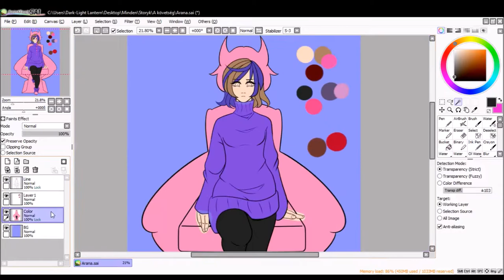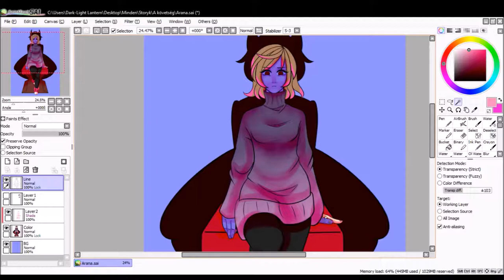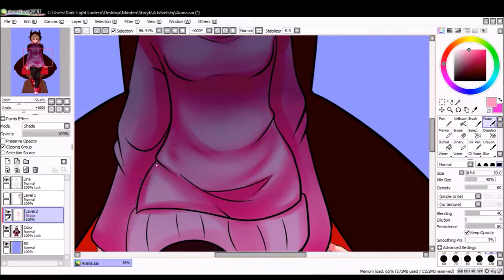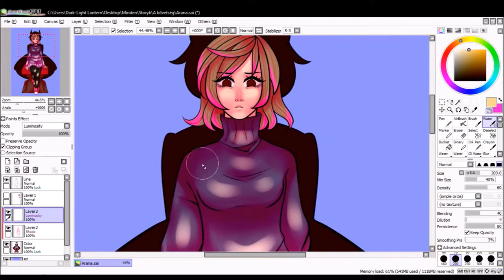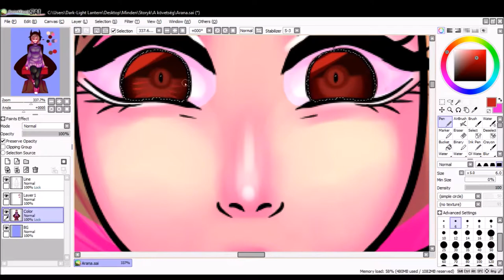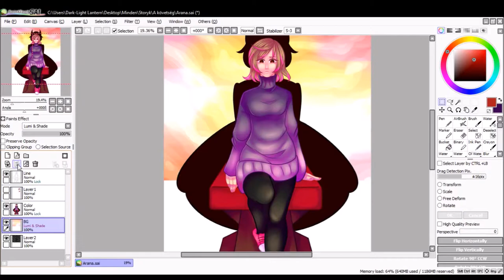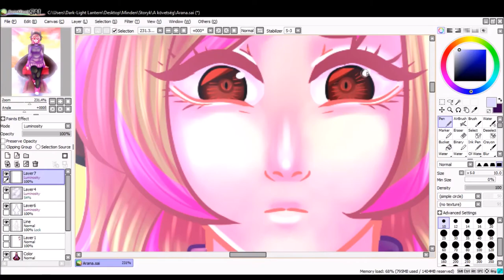The embassy - Speedpaint [My Mainies]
- I was over thinking my entire life, and I realised that I have a ton of stories, what I want to make into something. And I draw there characters onces or twice ... I thought this is sad, they are my babies, even there story doesn't make sence.-

So In my free time, when I'm not doing commissions, school or some shitty games, what I give up after 30 minutes. I'm gonna draw my stories main characters, and giving a summary of there story.

Second is here, sitting next to the Devil.

Here is Arana. The Star of The embassy.
The story begins with an enigmatic supernatural research organization leaders, whos decide to trust a particularly dangerous task for the youngest generation's most hopeless and clumsy students. They rise or die. They don't have a choise.
Here comes Arana and four others in the picture. Gabriel the Exorcist, Maximilian the Paranormal Technican, Emily the Summoner and Billy the mythical creature specialist. Their task is to wipe out evil from an elite school. The source seems to be the school's underground clubhouse and hall. They first week is the introduction week, the meet with the principal, who seemes to be a really nice lady, than they searched the place where the evil builed a nest. This time we learn that the kids are actualy geniuses, but have personality issues, which made their teachers hate them. Arana is a physicly weak medium, Gabe's ego is bigger than himself, Max is an otaku and that comes first, Emily is hystercal and Billy. is Billy.
Beside the secondary characters we gotta know Arana more. She has archangel Michael as her guard angel, but still he can't protect her so minimum two other angels help needed around her. And why she need this amount of protection? Because Arana is a medium with a huge spiritual power, her power is that big she can sit next to the Devil and get no harm. And this stories lonely Devil likes Arana, cause nobody can close to him just her.
After this basics a morbid, and blood story starts the five kids, the demons, the principal and the angels.
Which lead to the main point in the very end when they took over the building and made the embassy, conecting the paranormal and the humans.

This story is more longer but I tried to keep it short. Still is a ot of thing. If you want to hear the full dream, tell me down the comment section.